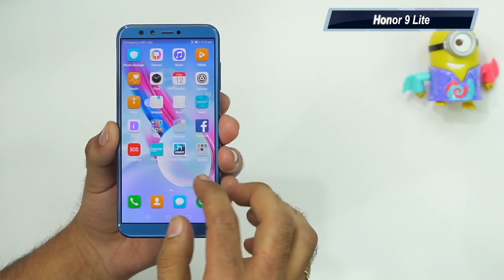Honor 9N vs Honor 9 Lite: Comparison overview [Hindi हिन्दी]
Honor 9N Price: Rs. 11,999

Honor 9 Lite Price: Rs. 10,999

About Us:
91mobiles.com is the largest gadget research site in India that provides tools, reviews & rich content to help people decide which gadget best suits their needs. The platform also helps users to find best prices/offers for the gadgets.